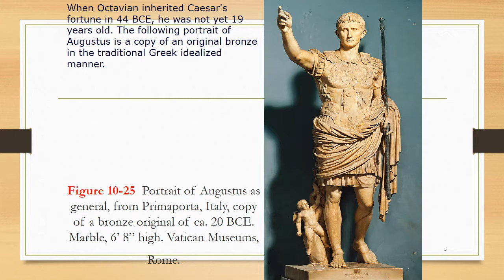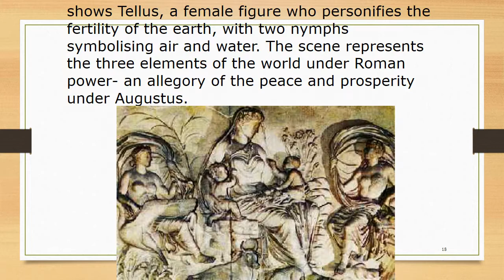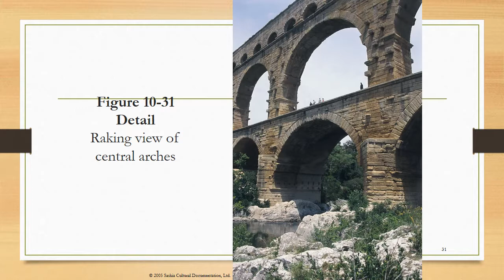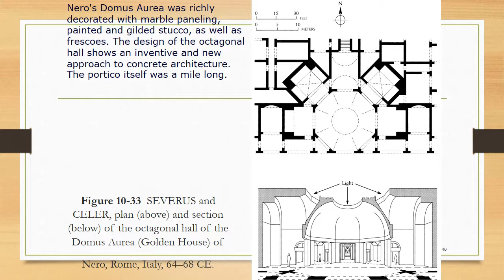Roman Art Early Empire